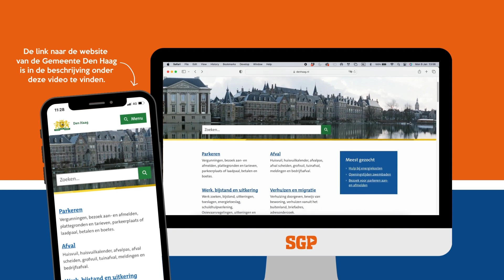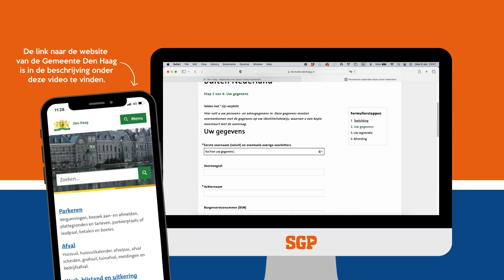Een belangrijke boodschap voor Nederlanders in het buitenland!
Goed nieuws voor Nederlanders in het buitenland! Voor de komende Provinciale Statenverkiezingen kunt u indirect stemmen voor de samenstelling van de Eerste Kamer. In deze video leggen we graag uit waarom het belangrijk is om te gaan stemmen, ook vanuit het buitenland!
Gaat u stemmen? Zorg er dan voor dat u uw registratie voor 1 februari aanstaande heeft ingediend. Zo heeft de gemeente Den Haag genoeg tijd om uw registratie te verwerken. Mogen we rekenen op uw steun?

Good news for Dutch nationals abroad! You have the chance to let your voice be heard with the upcoming elections! By voting, you can influence the composition of the Dutch Senate, the Eerste Kamer. In this video we would like to explain why it is important to vote, also from abroad. Do you want to vote from abroad? Make sure that you have submitted your registration before February 1st. This gives the municipality of The Hague enough time to process your registration. May we count on your support?

Waardeert u deze video? Wilt u als eerste op de hoogte zijn van al onze nieuwe video's? Druk dan op het belletje om een melding te krijgen als we een video plaatsen.

Wilt u meer van ons zien? Neem dan ook eens een kijkje op onze andere (social media) pagina's: